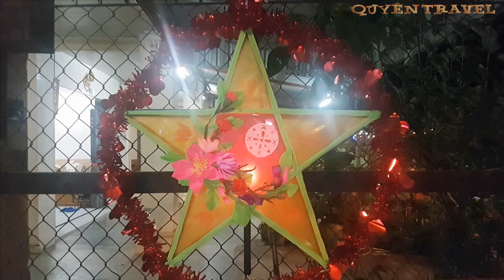Đón Trung thu bên nước bạn Lào / Du lịch Lào / Travel Laos.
Cùng xem gia đình Quyên đón trung thu trên đất nước Lào nha... Chúc mọi người có 1 mùa Trung Thu thật vui vẻ và hạnh phúc bên gia đình, bạn bè,.
Cám ơn vì đón xem video của mình, nếu ai chưa đăng kí thì đăng kí để theo dõi những video tiếp theo của Quyên nha, Yêu mọi người nhiều.